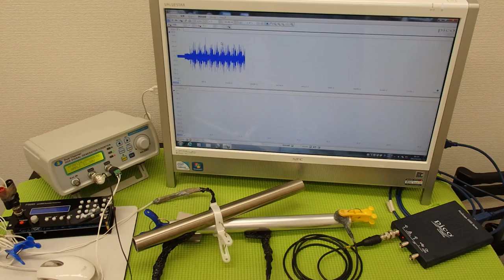‹メガヘルツ›の超音波発振制御技術 ultrasonic-labo